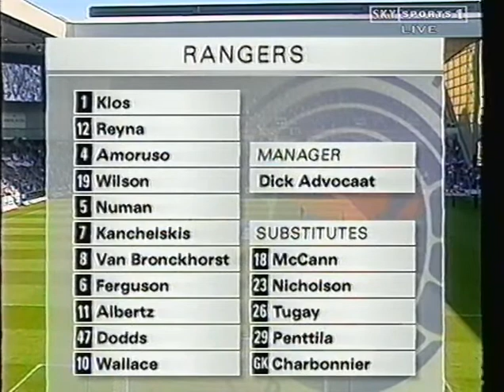Rangers 4-0 Celtic League 1999/00 (Full Match)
Celtic travel to Ibrox in a last ditch attempt to salvage their season.

Kick-off: 12:00
Ibrox Stadium
Bank of Scotland Premierleague
Attendance: 50,039

Celtic:
Jonathan Gould
Tom Boyd
Stephane Mahe
Jackie McNamara
Johan Mjallby
Vidar Riseth
Stilian Petrov
Tommy Johnson
Mark Viduka
Paul Lambert
Lubo Moravcik